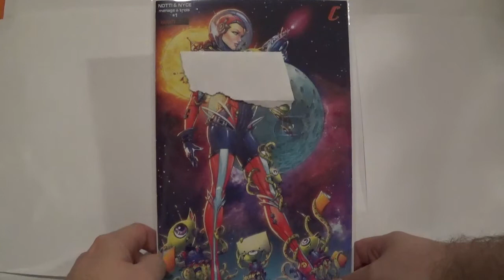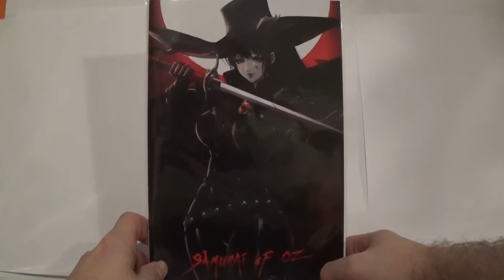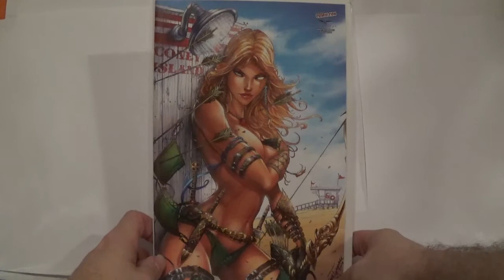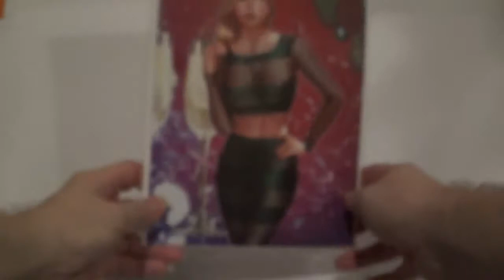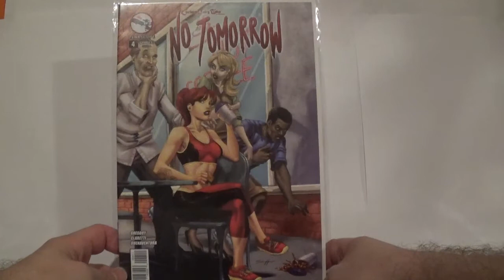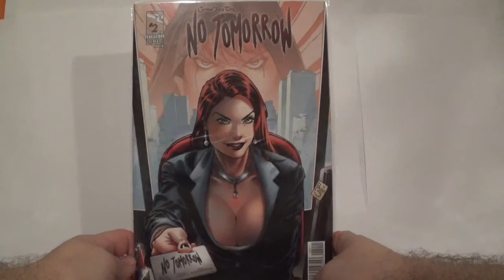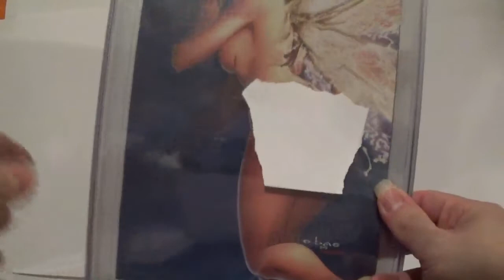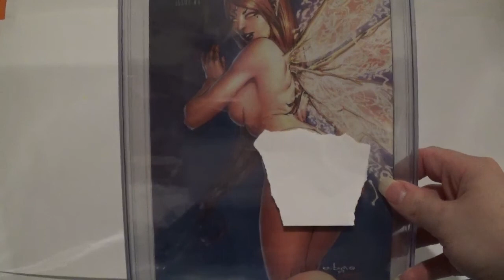Boosters Comic Book Pickup Haul - Another Graded comic! (Indies, Zenescope, Mt. Olympus)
Welcome back youtube, with today's video, i am here to share with you another Comic Book Pick Up haul that I collected mostly through online Purchases. And I hope you like Indies because this video is all about the independant comics, from companies like Zenescope, Mt. olympus, and Counterpoint. Make to sure to stay till the end, because I share with you my second ever graded comic, and it is a beauty.

Please let me know if you enjoy the video, and share what your favorite comic is in the video in the comments down below. Also, would anyone be intrested in comic book reviews?